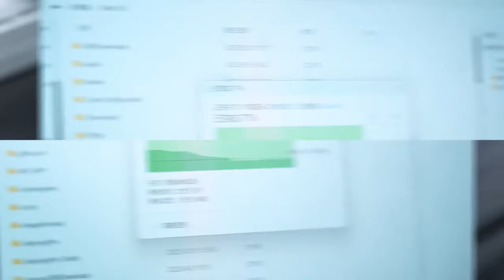Now on Kickstarter: Ultra-Fast 40Gbps M.2 Smart SSD Enclosure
ORICO: Ultra fast 40Gbps M.2 Smart SSD Enclosure
40Gbps | Multiple cooling | Support up to 8 TB | Transparent Design | intelligent sleep | M.2 NVMe 1TB/2TB/4TB SSD